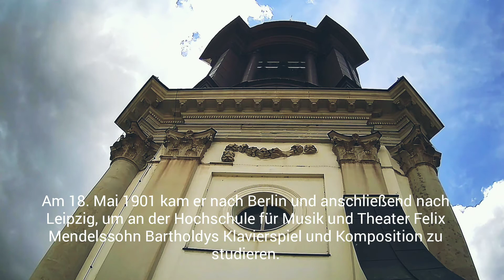Rentaro Taki 120 on Carillon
This year marks the 120th anniversary of Rentaro Taki's journey to Germany to study western music composition. Rentarō Taki (24 August 1879 – 29 June 1903) was a Japanese pianist and composer.

He arrived at Berlin on 18 May 1901 to study at the Leipzig Conservatory. After a while he contracted pulmonary tuberculosis and had to interrupt his studies and return to Japan. He left from the port of Antwerp in Belgium in 24 August 1902. The works he composed during his stay in Europe were unfortunately burned due to his illness.

In commemoration of the 120th anniversary of his stay in Europe, Association of Carillon Art in Japan would like to call all carillonneurs to play his music from carillon towers. This Project "Rentaro Taki 120 on Carillon" continues until the summer of 2022, which is exactly the period Taki stayed in Europe.

滝廉太郎120・オン・カリヨン

今年は滝廉太郎が留学のためにドイツへ留学してから120周年です。1901年5月18日にライプチヒ音楽院で学ぶため、ベルリンへ到着した滝廉太郎は、無念にも肺結核となり、留学を途中で中断しベルギー・アントワープの港からイギリス経由で日本へ帰国する船にのる1902年8月24日まで欧州に滞在しました。彼が欧州滞在中に作曲した作品は残念ながら病気のため焼却されたといわれています。
日本カリヨン協会では、彼の留学120年を記念し、2022年夏までの期間を「滝廉太郎120・オン・カリヨン」として各地の演奏者と協力して、彼の曲をカリヨン用に編曲し、ドイツを始め、世界各地のカリヨンから響かせようというプロジェクトを行います。